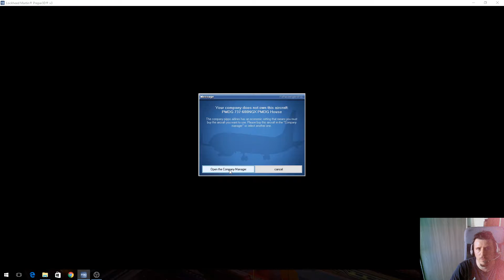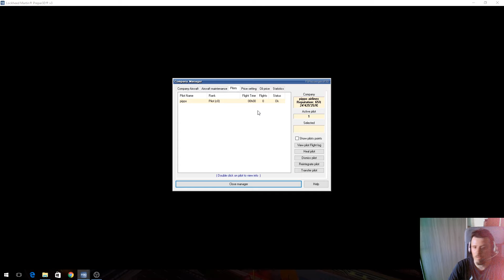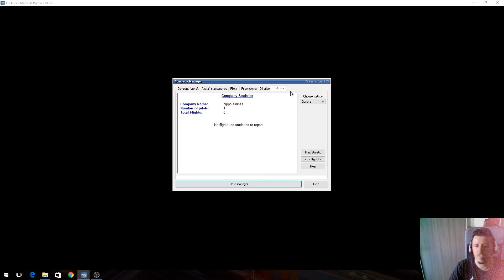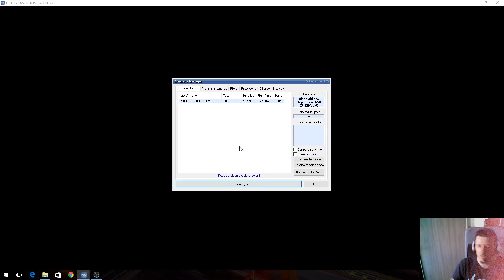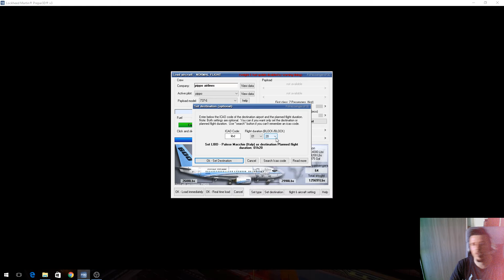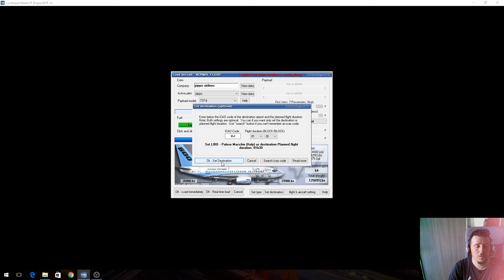Tutorial Fs Passengers ITALIANO parte 4/4 ( l' uso effettivo )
Nell' ultima parte vedremo come si usa nel concreto effettivo  Fspassengers